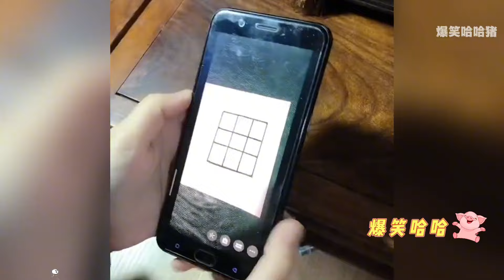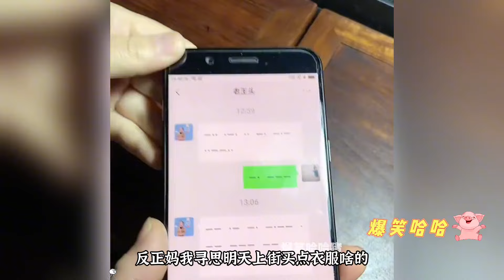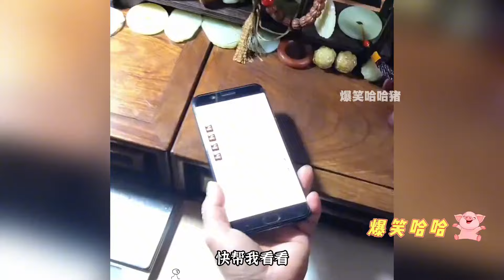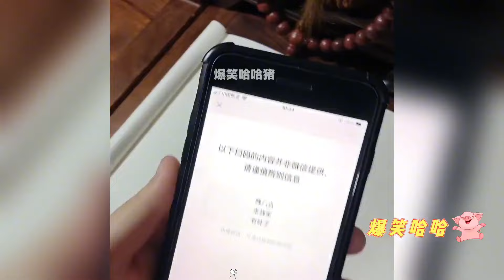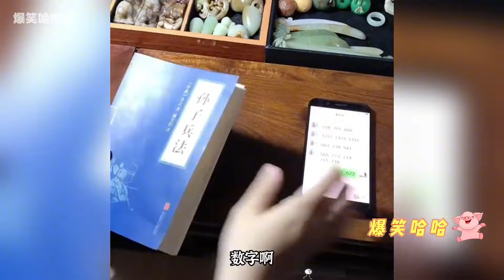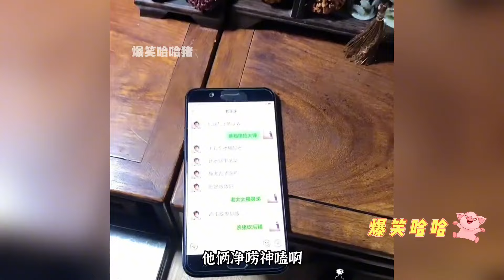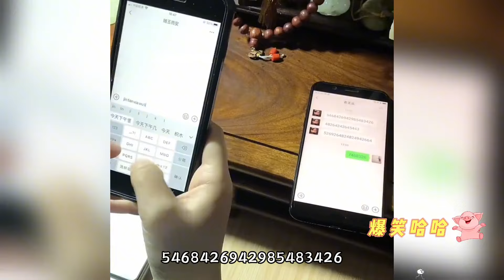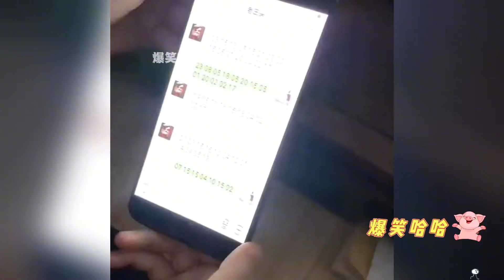专破公公密码的“神探儿媳”：公公纵有千条计，遇到儿媳算个屁！